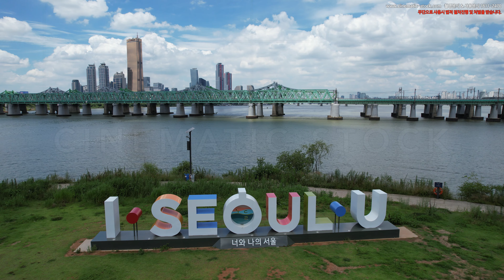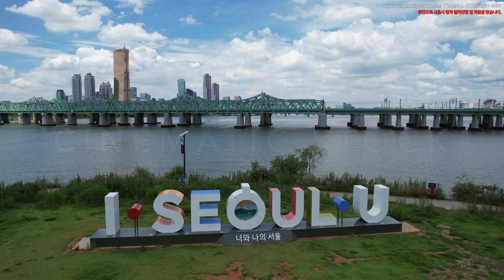서울특별시 용산구 이촌동 ,노들섬 여의도, 한강이촌공원 드론영상소스 DJI 0830